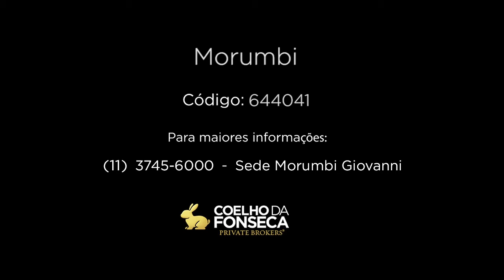APARTAMENTO - MORUMBI - 644041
Apartamento maravilhoso. O diferencial é o piso da cozinha em ladrilho hidráulico, o piso dos quartos e sala em madeira maciça e pia da cozinha em aço inox. Repleto de armários, sala estendida pra varanda gourmet. Condomínio completo e muito bem localizado.